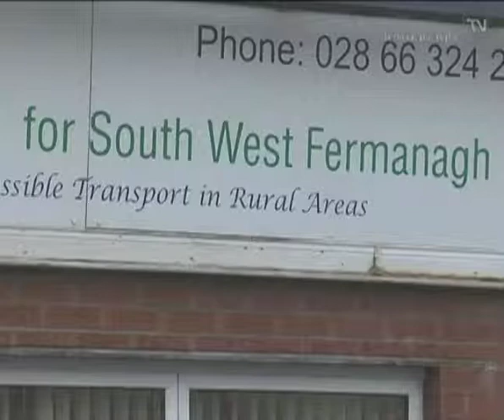Getting from A to B - Fermanagh TV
Getting to and from where you want to go isn't always an easy task for the rural dwellers of county fermanagh but everyday vehicles from FAST  based in Irvinestown and rural lift in Enniskillen weather what can sometimes be the rough fermanagh roads from Boho to Ederney and many place in between making sure that people have access to essential local services such as post offices shops and GP Surgeries. With a new service  launched this month Dial a lift fermanagh TV was given a first hand look at the work involved in a project as well as an abundance of community spirit.